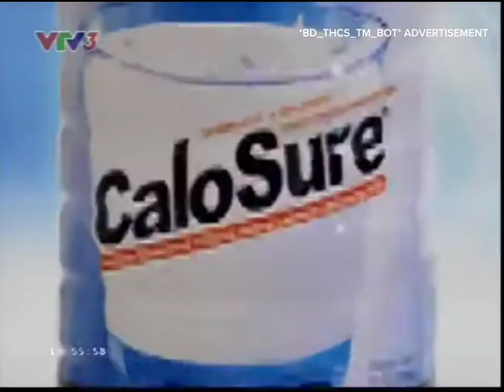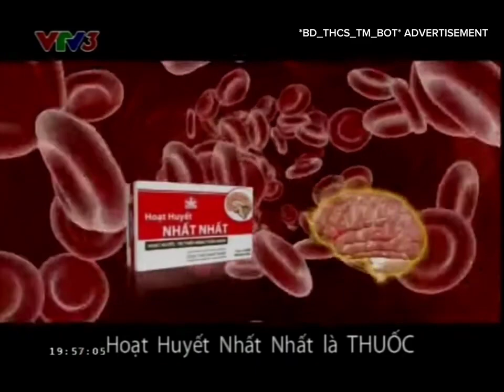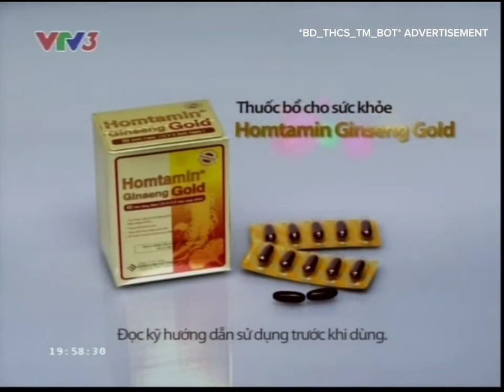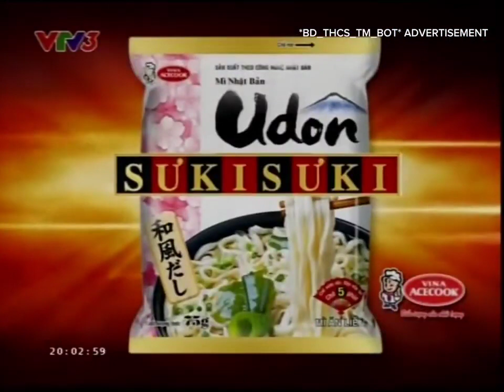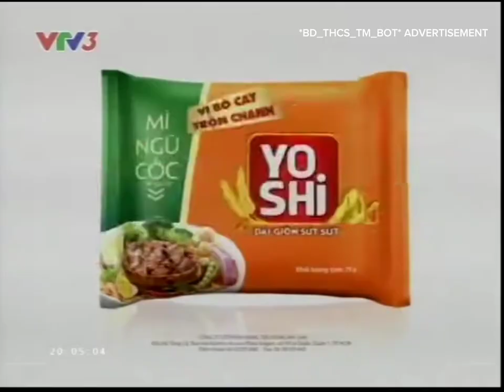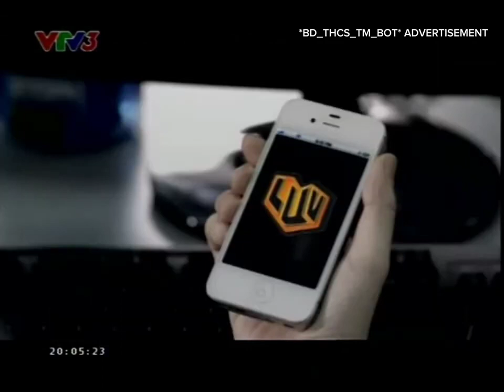VTV3 - Quảng cáo (ngày 30/04/2013)